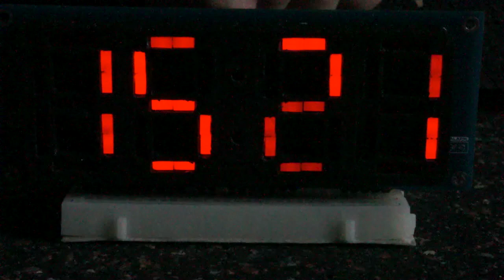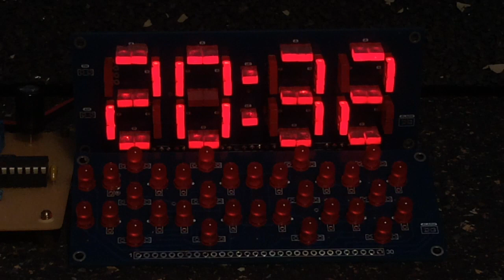LM8560 based clock & duplex display remade (2023) pt.2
Follow up to the clock electronics based on old Sanyo LM8560 & a Sanyo style duplex LED display (pcb) as shown on earlier video.

Have dimmed the initially overly big LED brightness intentionally.
My gear does no better than that.

Content:
Set the time.
Comparison with other clocks I have built.
The early build how it looked like when ghosting was present (hard to see on video).